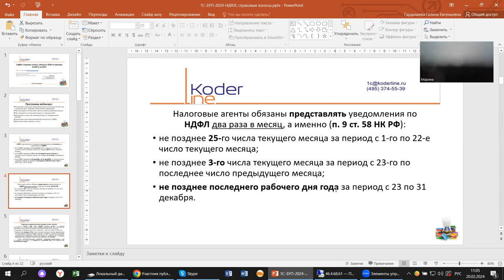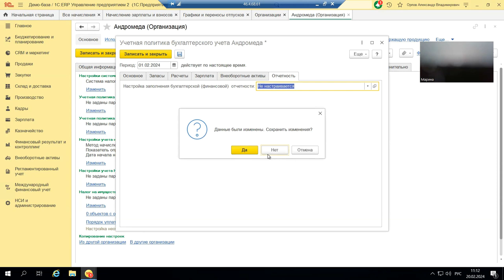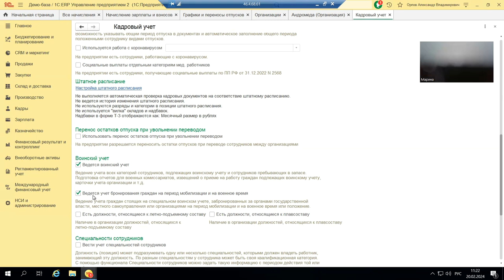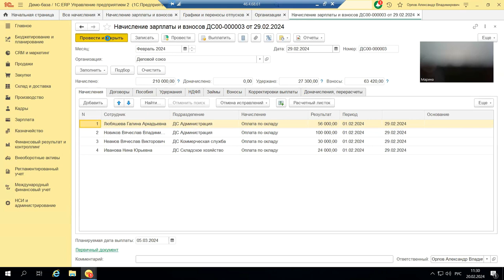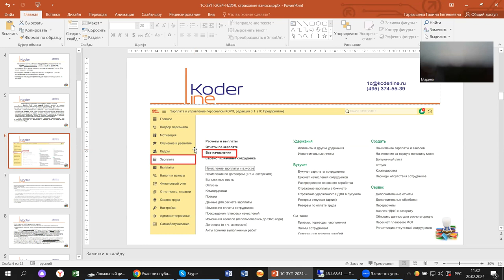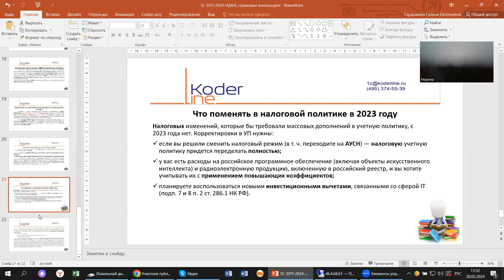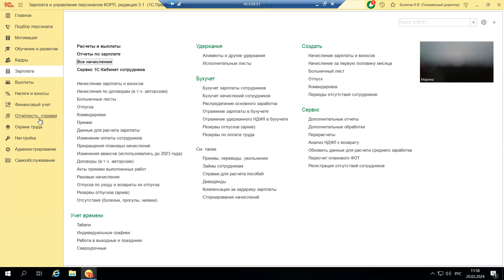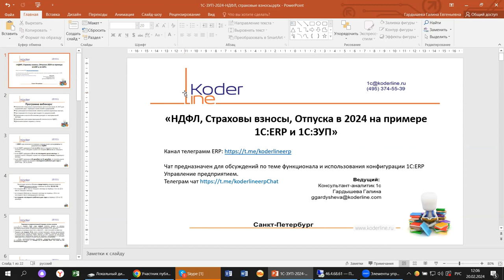Вебинар «НДФЛ, страховые взносы, отпуска в 2024 на примере 1С:ERP и 1С:ЗУП»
Компания «Кодерлайн» провела вебинар «НДФЛ, страховые взносы, отпуска в 2024 на примере 1С:ERP и 1С:ЗУП»

Описание
С началом 2024 года, после введенных законодательных изменений, у пользователей 1С появились новые практические вопросы. Сегодня мы поговорим об изменениях 2024 в расчете заработной платы, предоставлении отпусков, учету займов и начислении налогов по ним на примере 1С:ERP и 1С:ЗУП.

Программа
1.      Изменения локальных нормативных актов и настроек 1С:ЗУП для отражения двух периодов начислений и удержаний;

2.      Как учитываются изменения лимитов компенсационных выплат;

3.      Как отражаются отпуска при подаче 2-х уведомлений;

4.      Изменения в налогообложении доходов от материальной выгоды;

5.      Изменения в регламентированной отчетности по НДФЛ;

6.      Дополнительные сервисы, отчеты.